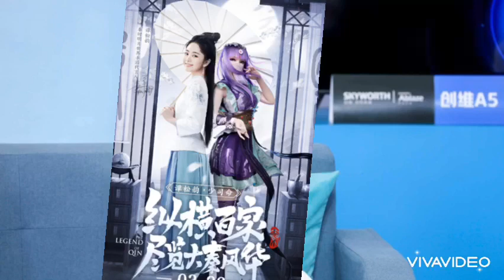ĐÀM TÙNG VẬN GÂY SỐT KHI LỘT XÁC VỚI HÌNH TƯỢNG NỮ HIỆP, THẦN THÁI NGÚT NGÀN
Nguồn thegioidienanhvn